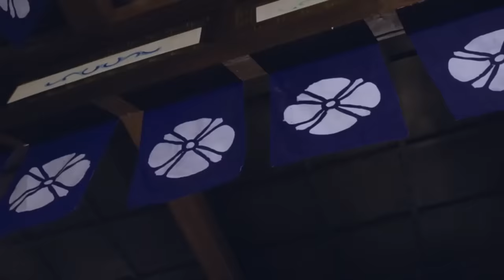日本武士蔑視中國功夫，不料美女以一敵四，用中國功夫打趴他們 ⚔️ 抗日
sub_confirmation=1

LHDYZZ